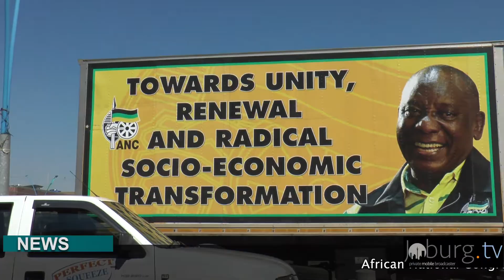Joburgtv News Midday Bulletin ANC March 5:10:2018